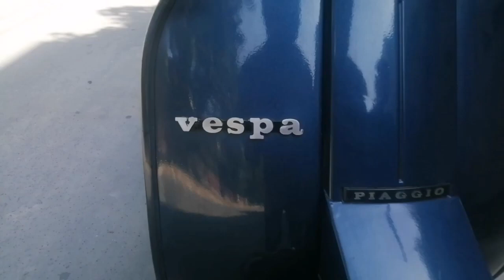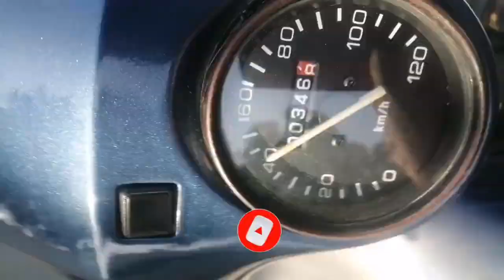Vespa Review After Restoration#restoration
Arshad Auto Vespa Workshop :
ویسپاکے  سپیئر پارٹس نیا پرانا دستیاب ہے۔
اور ہر قسم کا کام تسلی بخش کیا جاتا ہے ۔
ارشد محمود۔
____________________________/Social LINKS\________________________________
Videos uploaded. 6:30PM
1.Tuesday
2.Saturday